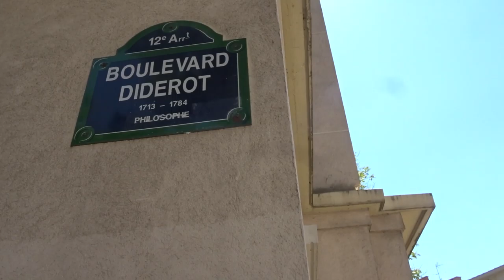Marche des Mutilés Gilets Jaunes Paris 2 juin 2019 #24 Bd Diderot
Boulevard Diderot - Marche des Mutilés Gilets Jaunes Paris 2 juin 2019 Paris 2juin MarcheDesMutilés - Rassemblement Place de la Bastille - Marche vers Place de la Nation - ON LACHE RIEN - MEME SI MACRON NE VEUT PAS NOUS ON EST LA - Manifestation déclarée co-organisé avec Jean Christian Valentin, Inda Bigot, Faouzi Lellouche @FaouziLellouche et OSGiletsJaunes Opérations Spéciales GJ - @GiletsJaunesGo Tous Gilets Jaunes @17Novembre2018 @GiletsJaunesFr_ 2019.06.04 Macron démission Les citoyens constituants RIC Référendum d'Initiative Citoyenne - video mariepanic mariepanic2 @mariegendron @anne_hoa